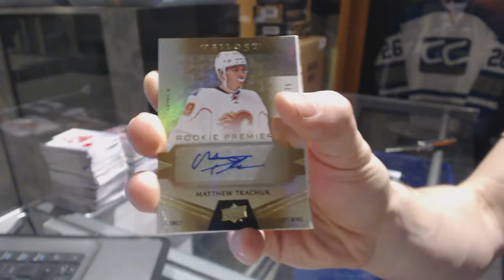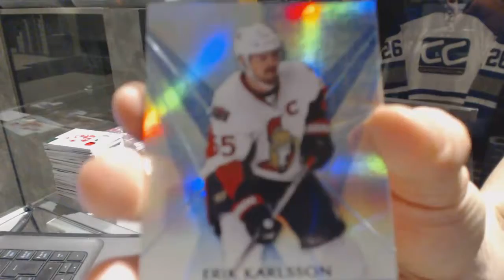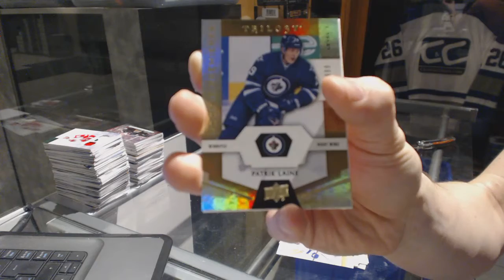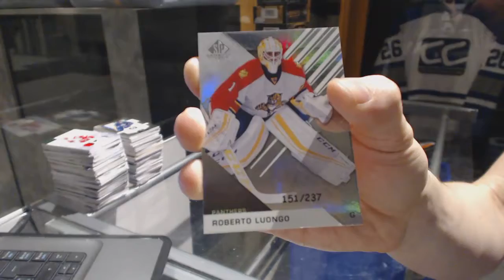15-16 UD Trilogy & 15-16 UD SP Game Used Hockey Box Break - C&C GB #6961